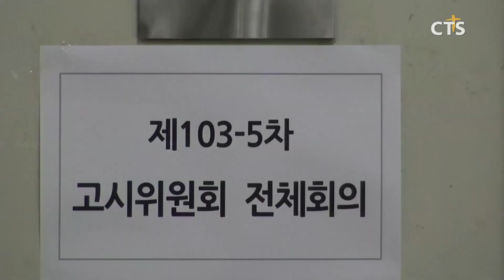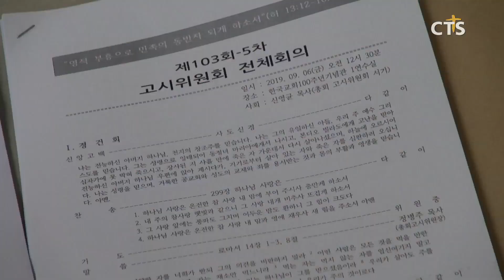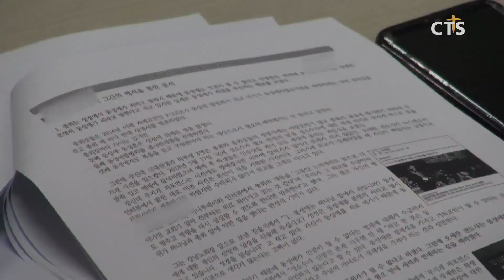예장통합, 동성애 옹호 의혹 목사고시생 2명 결국 불합격(김인애) l CTS뉴스, 기독교뉴스, 교계뉴스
앵커: 대한예수교장로회 통합총회가 목사고시 합격 보류 중인 신학생 두 명을 결국 불합격 처리했습니다. 두 학생의 동성애 옹호 의혹이 해소되지 않았다는 이유 때문인데요.

앵커: 해당 학생들은 1년 뒤에 목사고시를 다시 응시하게 됐습니다. 김인애 기잡니다.

대한예수교장로회 통합총회 고시위원회가 동성애 옹호 의혹을 받고 있는 신학생 두 명을 목사고시에서 불합격시키기로 했습니다.
예장통합총회 고시위원회는 지난 6일 비공개로 전체회의를 열고, 장시간 논의한 끝에 두 학생의 목사고시 면접 탈락을 결정했습니다. 학생들의 동성애 옹호 의혹이 해소되지 않았다고 판단한 겁니다. 결국, 두 학생은 내년에 다시 목사고시 면접을 보게 됐습니다.
고시위원장 정병주 목사는 “학생들은 동성애 옹호자가 아닌 동성애자 인권을 옹호하는 입장이지만 그 동안 총회 결의를 경시하는 태도를 보여 왔다”며 “지도교육 기간이 필요하다고 판단해 면접불합격을 내렸다"고 전했습니다.

INT 정병주 위원장 / 예장통합총회 고시위원회

이 문제는 지난 7월 불거졌습니다. 목사고시 합격자 가운데 두 명의 동성애 옹호자가 있다는 동성애대책위원회의 이의제기를 예장통합총회 임원회가 받아들여 합격자 재검토를 요구했습니다. 임원회는 재검토를 위한 5인위원회를 구성했지만 위원회 역시 동성애대책위원회와 같은 의견을 냈습니다. 이후 고시위는 확대실행위원회를 열고, 두 학생을 비롯해 이들이 소속된 각 교회 당회장과 노회장을 불러 해명을 들었습니다. 하지만 고시위는 이 자리에서도 결론을 내지 못했고, 전체회의에서 불합격을 결정한 겁니다.

한편, 이번 결정에 대한 우려의 목소리도 있습니다. 우선, 학생들에 대해 면밀하게 살필 수 있는 시간이 충분하지 않았다는 겁니다. 한 고시위원은 “동성애대책위원회가 제출한 보고서만이 판단의 근거가 됐을 뿐 고시위의 직접 조사가 부족했다”고 밝히기도 했습니다. 또, “동성애 옹호자, 지지자의 의미가 분명하지 않고, 이에 대한 명확한 기준과 합리적인 매뉴얼이 필요하다”는 지적도 제기되고 있습니다.

예장통합총회 고시위가 내린 이번 결정이 앞으로 교단 내 동성애 문제 판단에 어떤 영향을 줄지 주목되고 있습니다. CTS뉴스 김인애입니다.